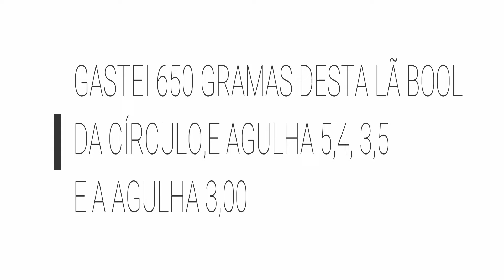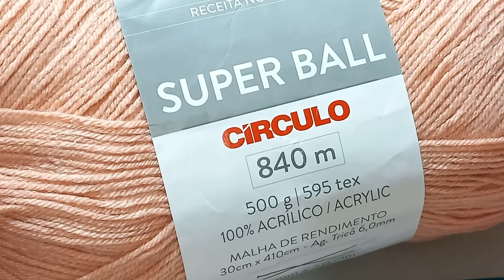BLUSA EM CROCHÊ TAM.P/M/G EM CROCHÊ 1/2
Nesta aulinha vamos aprender passo a passo,de uma forma fácil para que vc possa,vender e ganhar seu dinheirinho abençoado.
me Sigan no instagran .LINK ABAIXO.